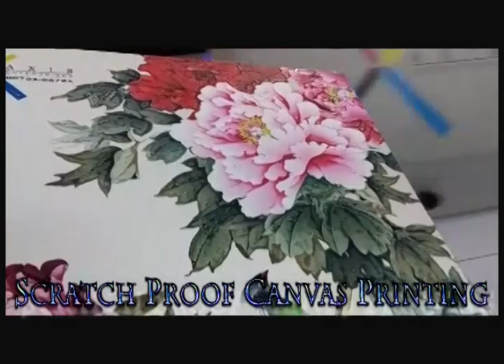Digital UV Canvas Printing Machine Supplier In India | Axis Enterprises +91-8872188721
XIS 2513 Digital UV Canvas Printing Machine. Axis Enterprises are authorized Supplier of Canvas Printing Machine in India. Large format XIS 2335 Digital Printer Can be use to print on all type of surface.
Axis supplies a range of desktop, benchtop and large-scale UV flatbed printers that can print directly onto ready-made canvasses for a convenient canvas printing solution. With the addition of Gloss inks,
users can add unique textures, patterns, brush strokes and other stunning artistic effects to create truly original pieces.

Printing on a UV printer allows us to deliver on a remarkably fast turnaround. As all canvas is pre-stretched and UV printing is cured during the printing process, it means the canvas is complete and ready as soon as it leaves the print bed.

Why XIS Canvas Printers??

1.Smart function of printing white base and color images together.

2.Best Quality control boards for stability & performance.

3.Double Rico head for faster speed and industrial productions.

4.3.5 Picoliter head nozzle provides a high-resolution print with edge-to-edge sharpness.

5.Double LED UV lamps with Water Cooling.Vacuum Bed to hold the flexible media like Leather, Sun board etc.

6.Applications in Signage Industry, PVC door panels, Wooden doors & Glass sheets.Can print on Leather, Plastic, Wood, Glass, Metal, Ceramic Tiles, PVC, Acrylic etc.

Technical Specification

Print Size:2500 X 1300 mm
Print Head:Ricoh Gen 5 Industrial Print Head
Head Quantity:2/3/4/5
Print Mode:CMYK+W;Double CMYK;CMYK+LCLM+CMYK+W+V
Print Resolution:720X900DPI/720X1200DPI/720X1800DPI
Maximum Thickness:12cm
Printer Size:325*185*115cm (L*W*H)
Print Software:Photo Print / ColorGate RIP9
Net Weight:850Kg

Why Axis Enterprises??

Axis Enterprises, establishing in the year 2009 is one the market pioneers in the new age technologies of Digital Printing Equipment. It offers advanced digital printing equipment and related consumables to entrepreneurs and various industries all over India at affordable prices. It is known for its excellent onsite and after sale service.

AXIS has established a long-term association with remarkable number of clients from all over India.

Choose XIS - Choose Perfection, Choose Success.
XIS promises amazing future with Digital Printing!

Google Plus

blogger